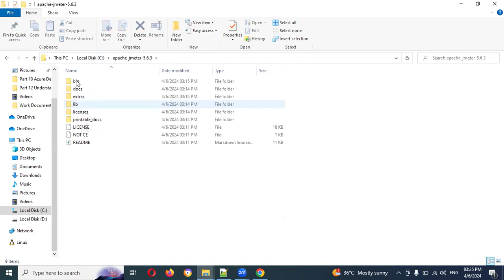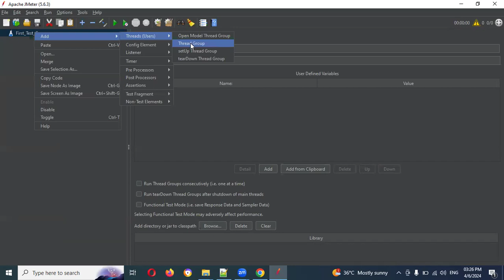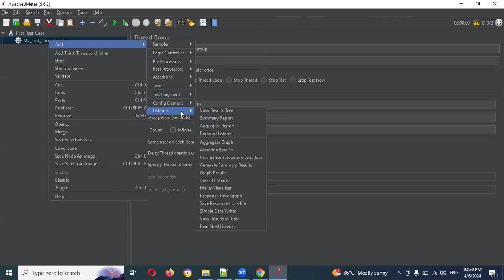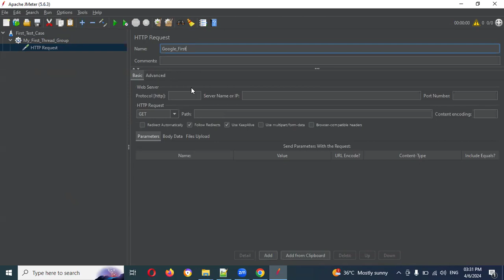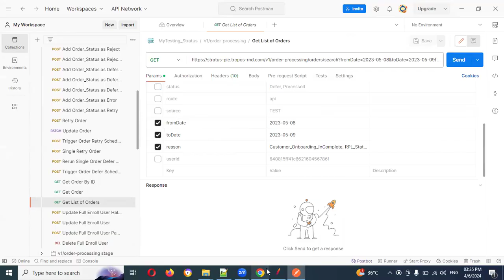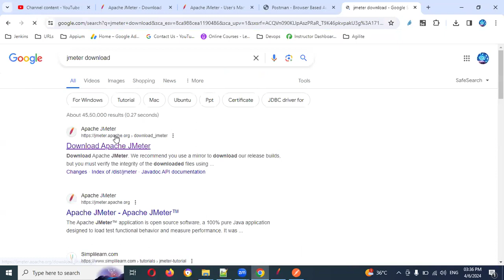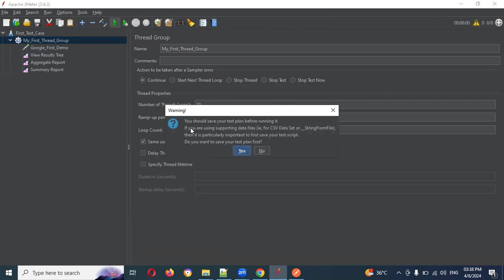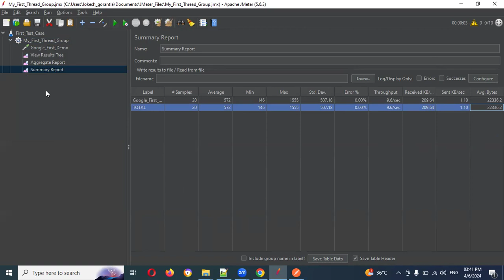JMeter Beginner[2024] Part 4: Creating First JMeter Test | Telugu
Thanks,
Lokesh Gorantla